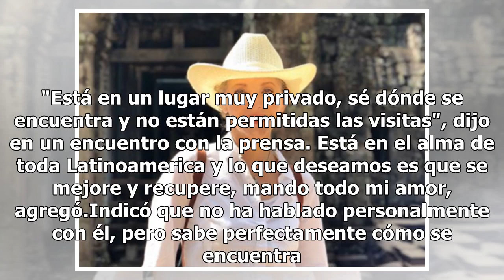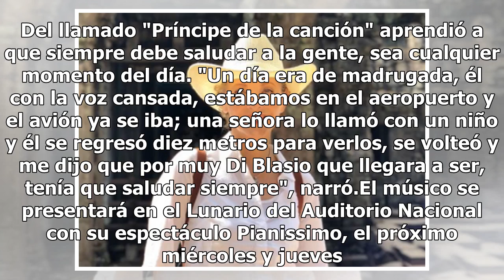José José ya aumentó de peso, expresó su amigo Raúl Di Blasio